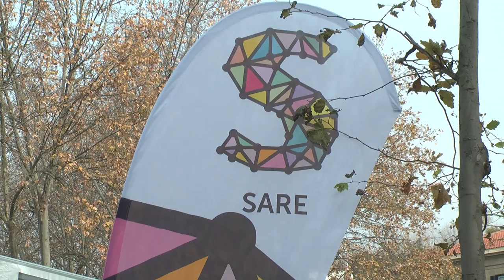Argi dugu! Now Euskal Herrira! (U10 Bilbo)